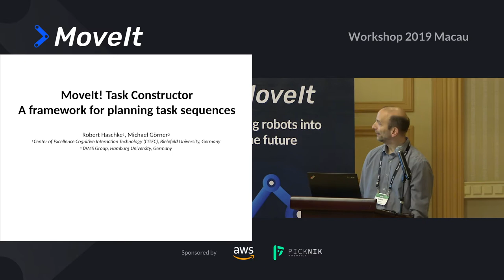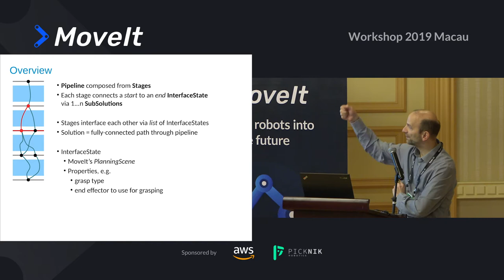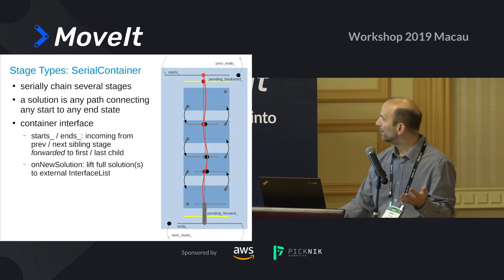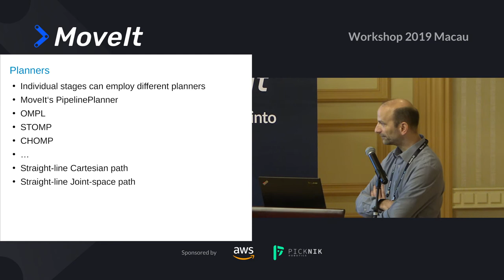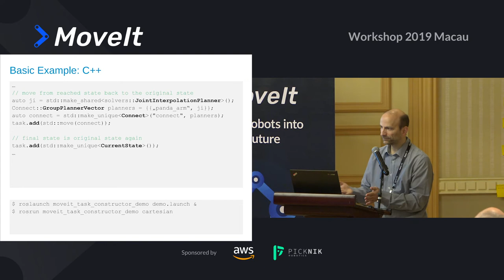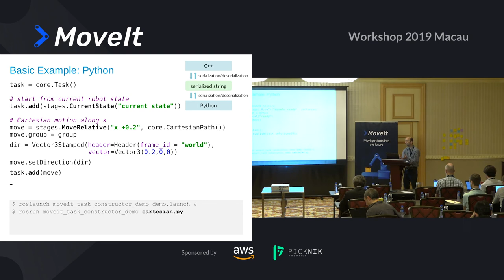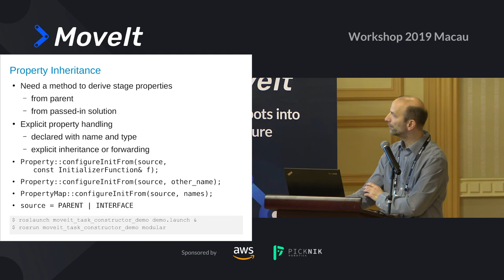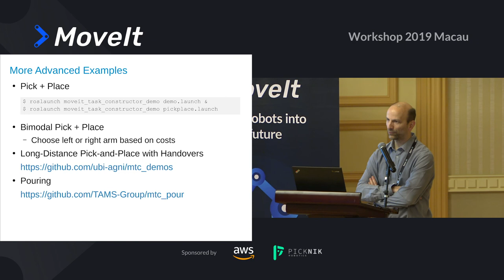#09 MoveIt Workshop 2019 Macau: Hands on with Task Constructor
Speaker: Robert Haschke, Bielefeld University
Synopsis: We will introduce the Task Constructor framework to plan complex task sequences, e.g. for pick-and-place, hand-over, or manipulation tasks. The talk will cover basic concepts, as well as the detailed configuration of a task plan in a short example session.

Video presented at MoveIt Workshop 2019 Macau, a colocated event with ROSCon 2019. The slides and more details are available at the following